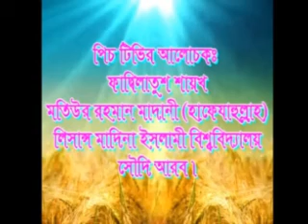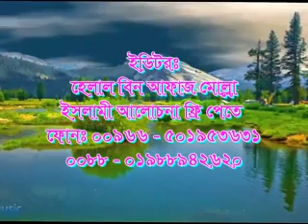Bangla Waz 2017~তিনটি মূলনীতি {০৬} By Sheikh Motiur Rahman Madani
Tinti Mulniti 06 Omuslimder Shathe Boidho Shomporko By Sheikh Motiur Rahman Madani